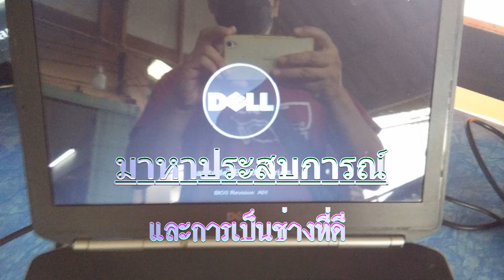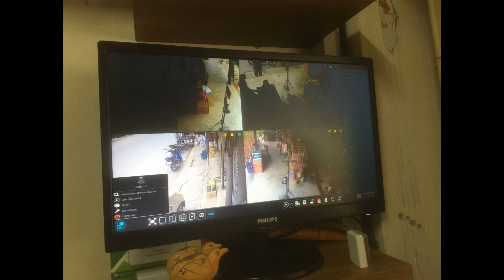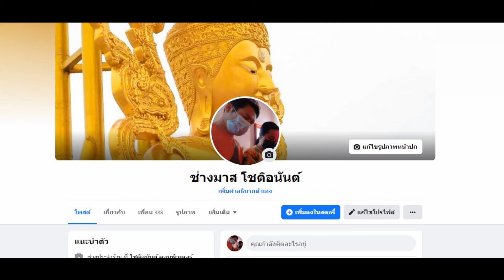ฝึกงานน้องแช้มป์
ฝึกงานช่วงโควิค มีงานทำ ทุกวันก็ดีมากแล้วสู้ๆ